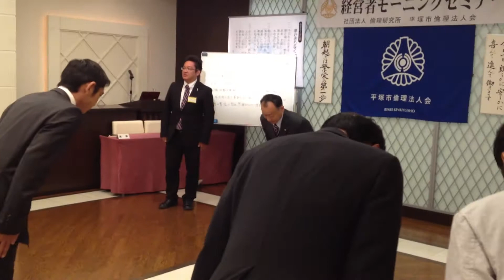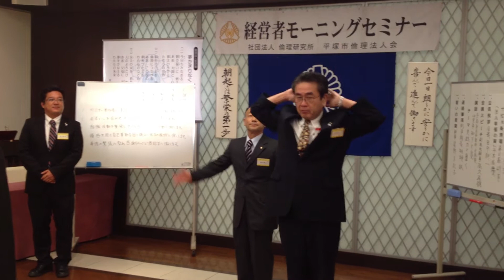2012.08.17役員朝礼・リハーサル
2012年08月17日　挨拶実習　長谷川重正幹事